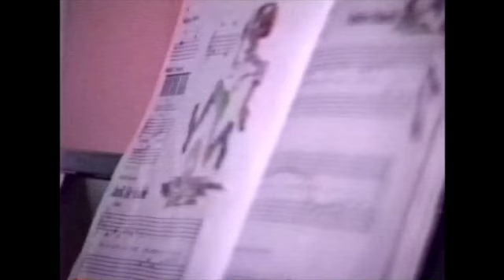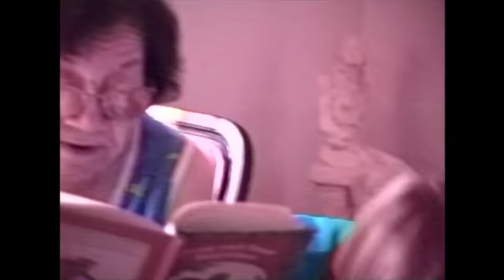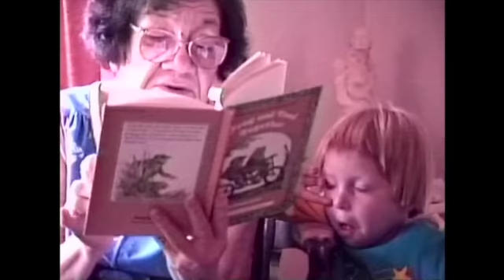Joe going up to Grannys to get an egg and Frog and Toad 9/90